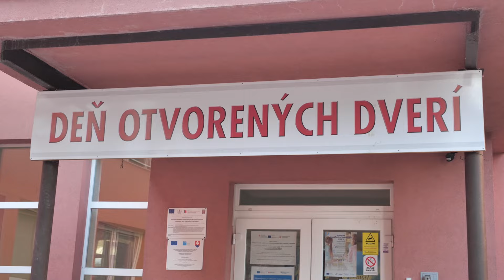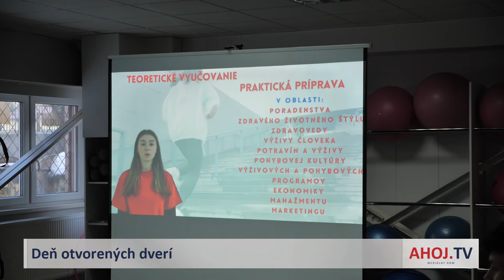SOŠ ekonomiky, hotelierstva a služieb ponúka atraktívne odbory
BARDEJOV | Stredná odborná škola ekonomiky, hotelierstva a služieb Jána Andraščíka v Bardejove ponúka v budúcom školskom roku štúdium šiestich odborov.

Štvorročné štúdium na obchodnej akadémii, štúdium na ekonomickom lýceu, v odbore služby v cestovnom ruchu a v odbore poradenstvo vo výžive.

Tiež v trojročných odboroch čašník/servírka, kuchár a cukrár. Pre budúcich študentov zorganizovala škola Deň otvorených dverí.

V rámci štúdia môžu žiaci absolvovať kurz sprievodcu cestovného ruchu, animátorský kurz, barmanský či baristický kurz.

Záujemcovia o štúdium na tejto škole si môžu podať prihlášku do 20. marca. Prijímacie skúšky sa potom budú konať v dvoch termínoch, 2. mája a 6. mája.